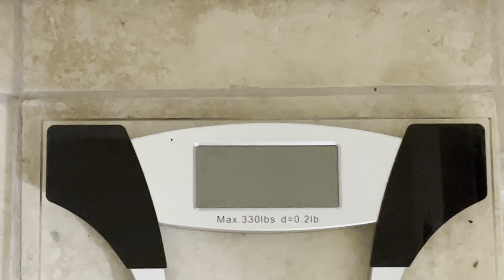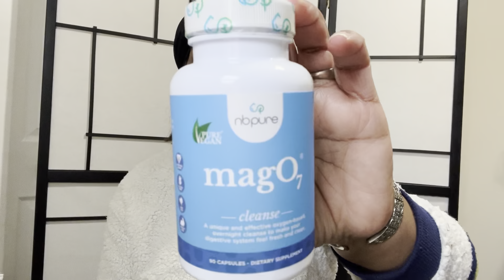🤗Monday Weight In Plus Mag07 Review/ doylife weightloss 🤗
Monday Weight In Plus I'm Doing A Review My Honest Opinion About Mag07 How It Really Worked For Me And Will I Suggest You To Try This Vegan Cleanse.